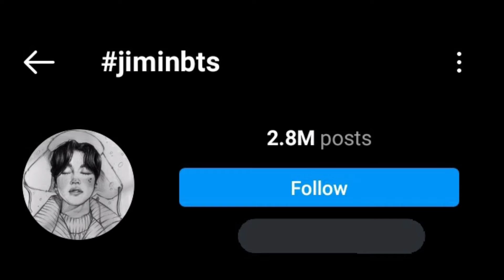Penggunaan Tagar JIMIN di Instagram Melampaui 57 Juta Kali